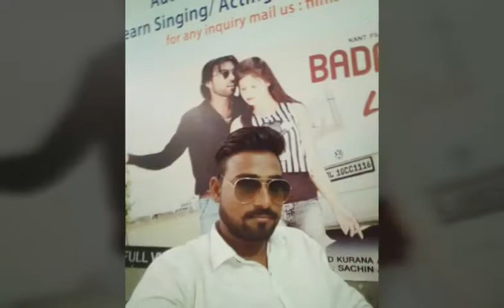Yaar purane vikash kant 2019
Created by VideoShow:https:// vikash kant 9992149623/